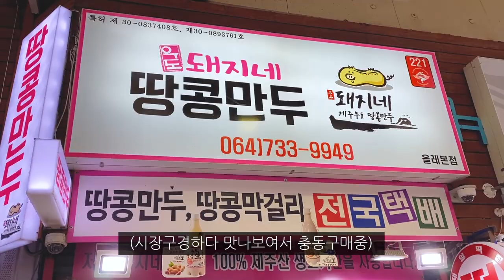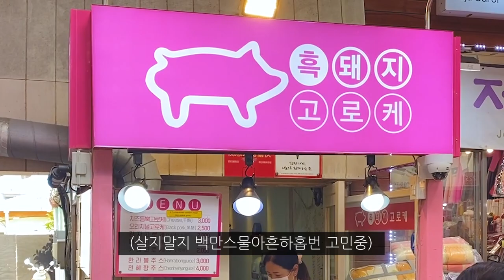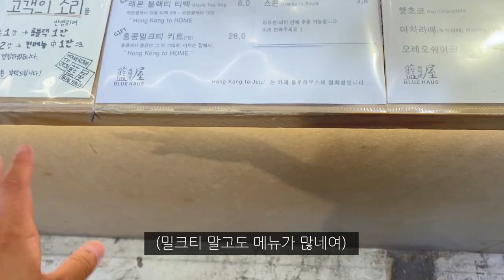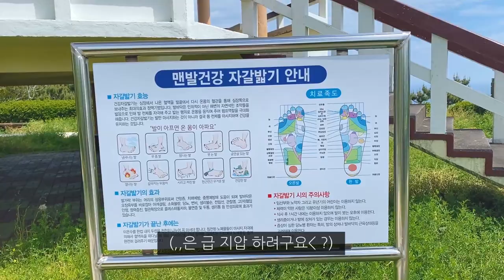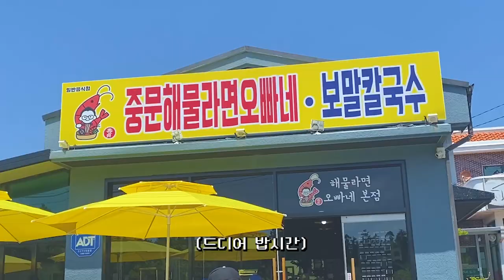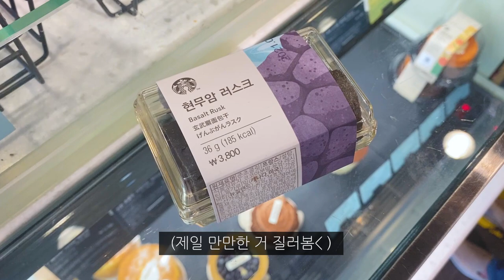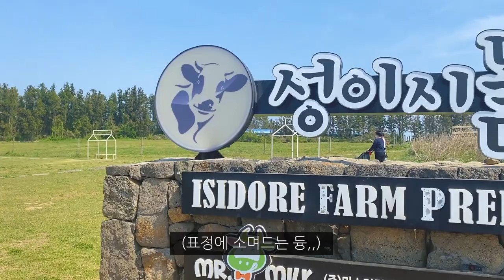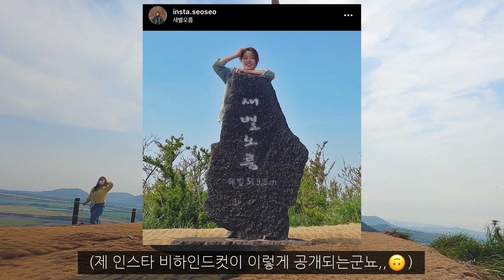제주도 한달살기 EP8. 차근차근 서귀포 맛집 & 핫플 뿌시기와 1일 2오름 오르기🧗‍♀️/ 선녀탕/ 성이시돌 목장🐑/ 중문해수욕장/ 새별오름&정물오름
▼내용 ▼
제주도,제주,제주도여행,제주도한달살기
넘나 알찬 하루였따,,,\(@^0^@)/